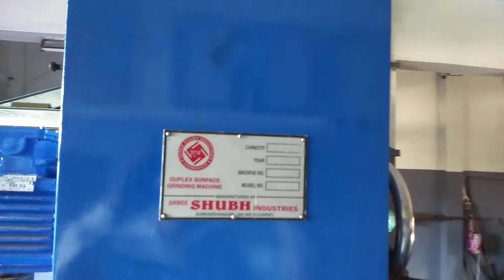Auto loading in vartical duplex grinding machine .